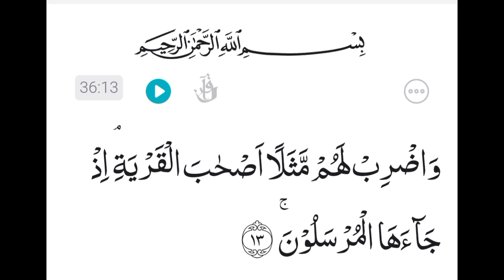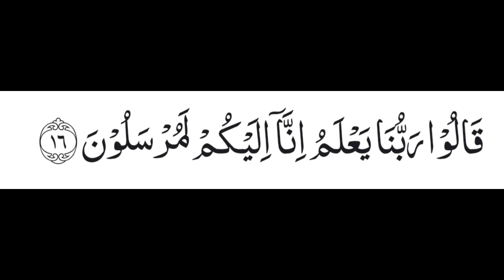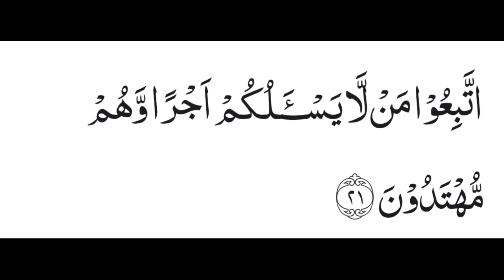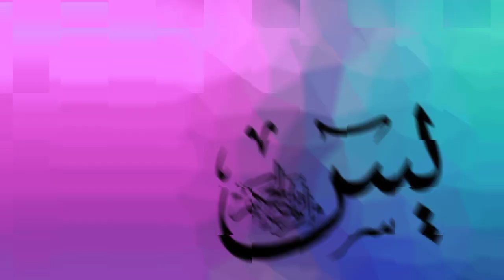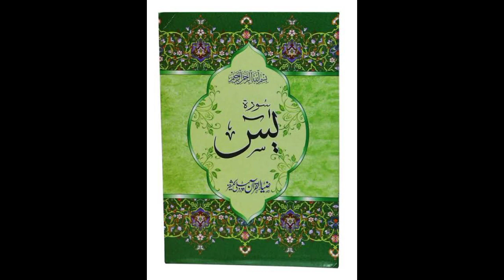TAFSEER SURAH-E-YASIN AAYAT NO 13-21 MUFTI ASHRAF RAZA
TAFSEER SURAH-E-YASIN AAYAT NO 13-21 BY MUFTI ASHRAF RAZA BURHANI SAHAB